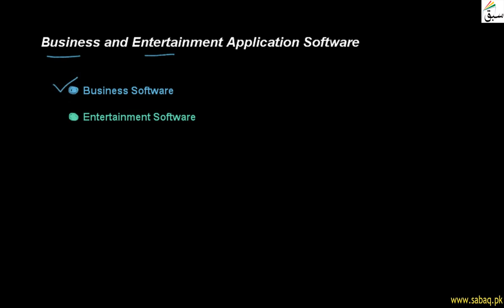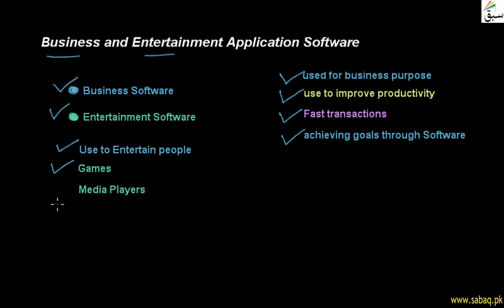Business And Entertainment Application Software, Computer Science Lecture | Sabaq.pk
Business Softwares Which Are Used To Improve The Productivity Of Organization
This video is about: Business and Entertainment Application Software . Practice tests and free video lectures for Physics, Chemistry, Biology, Math’s, Computer Science, English & more subjects are also available at Sabaq.pk. So, subscribe to Sabaq.pk/Sabaq Foundation now and get high marks in your exams.

CLASSES WE COVER AT SABAQ.PK / SABAQ FOUNDATION:

1. KG
2. Class 1
3. Class 2
4. Class 3
5. Class 4
6. Class 5
7. Class 6
8. Class 7
9. Class 8
10. Class 9
11. Class 10
12. Class 11
13. Class 12
14. Class 13
15. Class 14
16. MCAT
17. ECAT
18. CSS

BOARDS WE COVER AT SABAQ.PK / SABAQ FOUNDATION:

1. FBISE
2. Sindh Board
3. KP Board
4. Balochistan Board
5. Cambridge

STUDY MATERIAL WE OFFER AT SABAQ.PK / SABAQ FOUNDATION:

1. Physics Lectures
2. Chemistry Lectures
3. Mathematics Lectures
4. Biology Lectures
5. English Lectures
6. General Science Lectures
7. Computer Science Lectures
8. General Math Lectures
9. Accounting Lectures
10. Statistics Lectures
11. Advance Accounting Lectures
12. Cost Accounting Lectures
13. Practice Tests
14. Physics Practical
15. Chemistry Practical